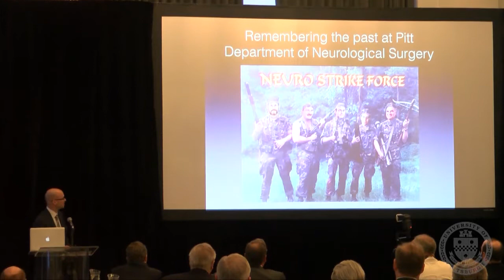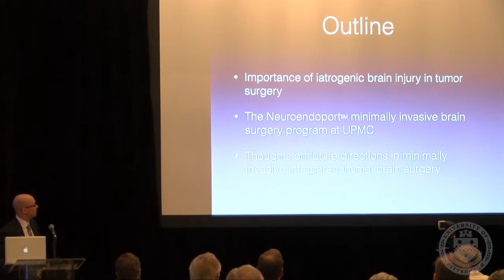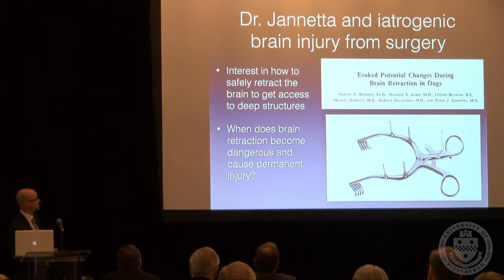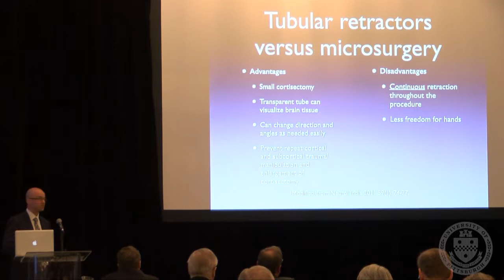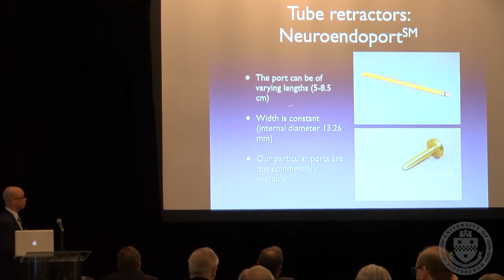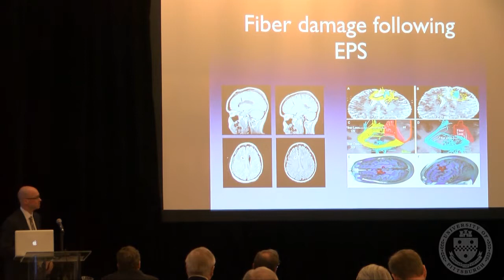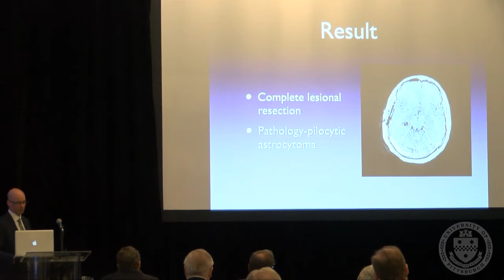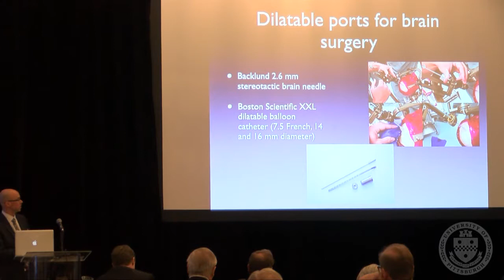Johnathan Engh on Brain Tumor Surgical Techniques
Johnathan Engh, MD, talks about surgical techniques in brain tumor surgery at inaugural Peter J. Jannetta Symposium on Innovation in Neurosurgery, held April 8, 2017 at the Hotel Monaco in Pittsburgh.